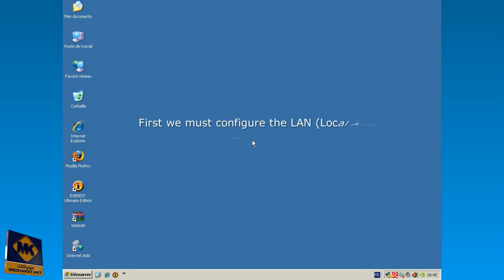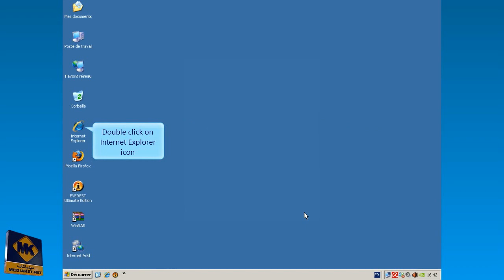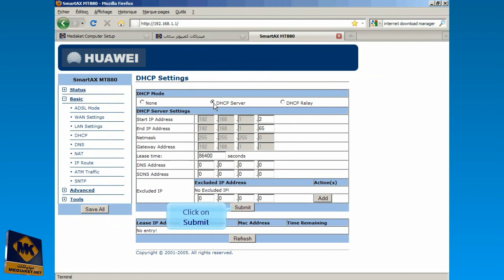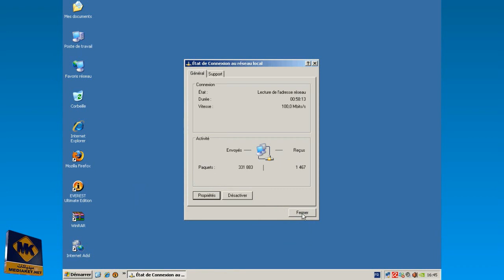Huawei SmartAX MT880 / MT882 Modem - Configuration as a router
Configuration procedure, step by step, by video in less than 4 minutes, of the Huawei SmartAX MT880 / MT882 modem as a router.